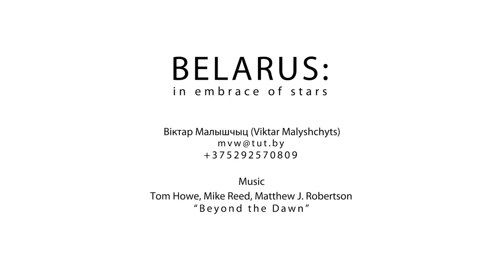Belarus: in Embrace of Stars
Welcome to discover Belarus under the starry sky! It's a not large country in Eastern Europe bordered by Poland, Ukraine, Lithuania. Due to northern latitudes we are not able to see the Galaxy center and bright southern constellations. But we have romantic bright summer twilights, long winter nights with plenty of stars, we can observe silver noctilucent clouds and sometimes even auroras. In this short movie you can see Belarusian landscapes, castles and churches in unusual point of view: under the light of the night sky, in embrace of stars.

Equipment used:
DSLR Canon 5D MarkII
Canon EF 16-35/2.8 USM LII
Samyang 14/2.8
AstroTech 65/420 APO Quadruplet Telescope
Canon EF 50/1.4 USM
Canon EF 100/2.8 USM Macro
Motion control: Dynamic Perception Zero Stage Dolly
(с) Viktar Malyshchyts